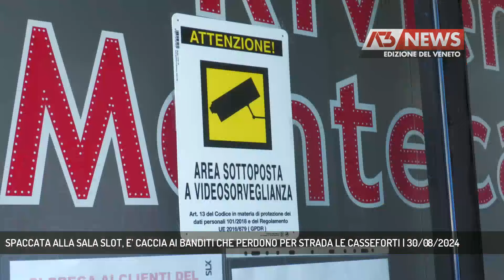SPACCATA ALLA SALA SLOT, E’ CACCIA AI BANDITI CHE PERDONO PER STRADA LE CASSEFORTI | 30/08/2024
A3 NEWS Veneto 30/08/2024 - VICENZA - Un assalto ad una sala slot, ma i banditi scappano senza malloppo. E’ tutt’ora caccia all’uomo da parte della polizia intervenuta l’altra notte a Vicenza nei pressi della zona industriale di Creazzo.  || ore 4.26, Strada padana verso Verona , un centinaio di metri prima di Creazzo. Due soggetti inguainati in tute bianche con il volto travisato parcheggiano di fronte alla Sala Slot Riviera Montecarlo. Imbracciano una pesante spranga metallica e tentano di forzare senza successo la principale porta di ingresso chiusa 2 ore prima. L’azione è documentata dal circuito di videosorveglianza fino al momento dell’irruzione dei ladri nel locale dopo aver sfondato la vetrata.I Malviventi si precipitano nei locali con i videopoker e cominciano a scassinare le piccole casseforti. Scattano però gli allarmi. Le immagini in diretta vengono viste anche dai titolari della sala slot che si precipitano sul posto allertando le forze dell’Ordine. I 2 criminali vistosi scoperti abbandonano i loro intenti e dividendosi si danno alla fuga. Uno a piedi, l’altro a bordo del furgone, che però avendo il portellone posteriore aperto fa cadere per strada le 3 piccole casseforti appena caricate. Il furgone è risultato poi rubato. Stamane il pesante portone d’ingresso è già stato sostituito. L’assalto risale alle prime ore di giovedì, da allora continua la caccia all’uomo da parte delle Forze dell’Ordine per risalire ai criminali responsabili. Gli inquirenti stanno esaminando con cura i fotogrammi dell’assalto per risalire a dettagli significativi. (Servizio di Daniele Garbin) - Segui Antenna Tre anche sul digitale terrestre! Visita il sito